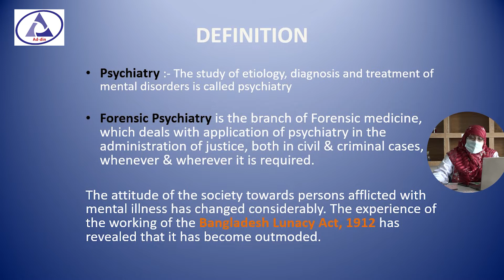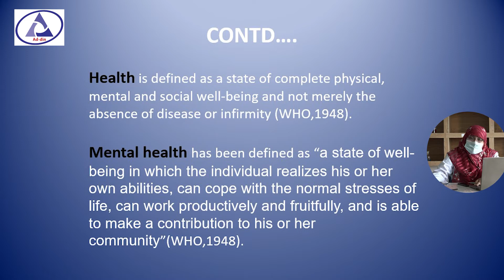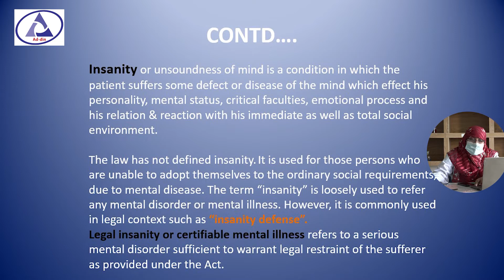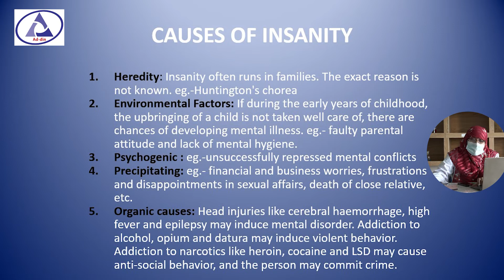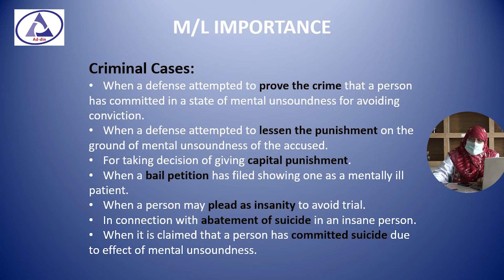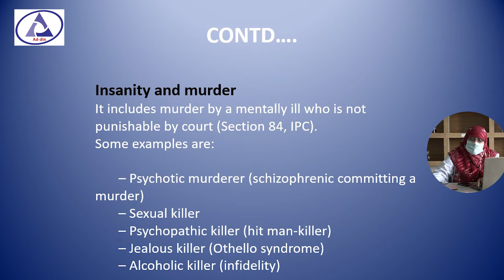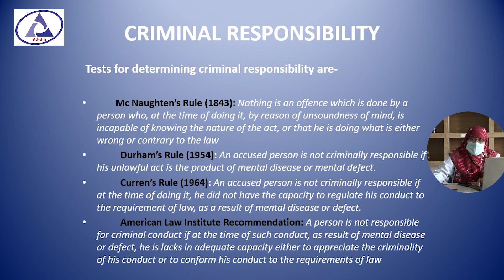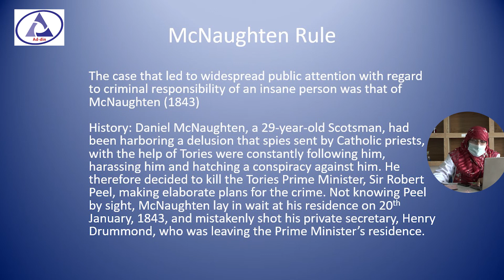Forensic Psychiatry P01 II Assistant Prof. Dr. Rowshon Ara Begum II Dept. of Forensic Medicine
Forensic Psychiatry P01 II Assistant Prof. Dr. Rowshon Ara Begum II Dept. of Forensic Medicine II BAMC II Online Class